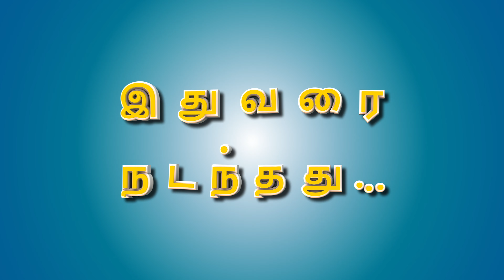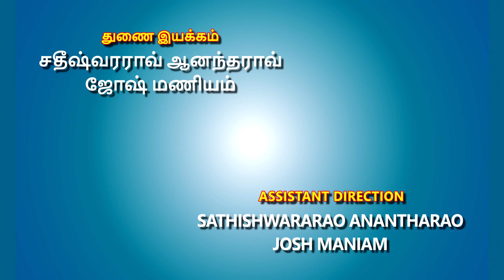Moving towards Kettimelam | Kaathu Karuppu EP7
Ravanan boldly seeks Seetha’s hand in marriage, but her orthodox family is less than thrilled about his infamous name. Undeterred, their love prevails, only for family tensions to flare when Ravanan's clan resists lan unexpected inconvenience. Meanwhile, mischievous Kaathu and Karuppu sabotage wedding plans, creating chaos. Will their antics derail true love, or will Seetha and Ravanan's bond conquer all?

💁 Welcome to Mediacorp okto! This is where fun 🤩🐶🐱 and learning come together 🤖🐘🍎 just for you! Dive into awesome cartoons and exciting adventures 🚩 that make learning awesome. Our mission 🚀 is to bring joy, creativity, and knowledge to everyone. Get ready to explore and have a blast 💥💥💥 with Mediacorp okto!

okto is part of Mediacorp, the biggest 💯 media network in Singapore 🇸🇬! We have TV and radio channels 📺 📻 and cool entertainment apps like mewatch and melisten. Watch entertaining videos and listen to music on 📱for free! For more free videos for your kiddos, download the mewatch app